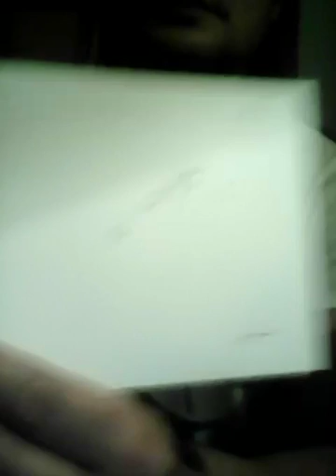I lost the file 🚻🔮➗✅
Watch me